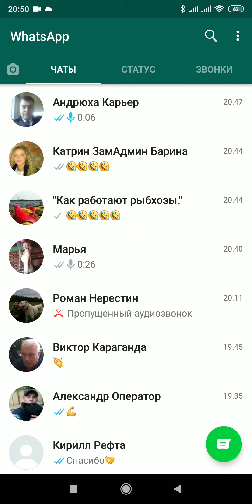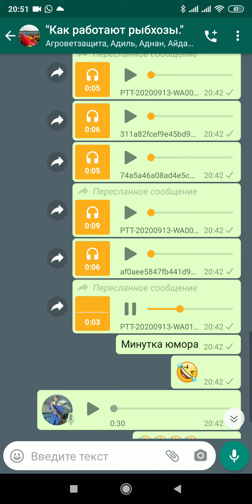Рыбоводный юмор. Андрюха.